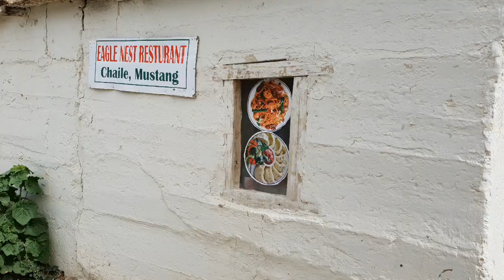Upper mustang photo's